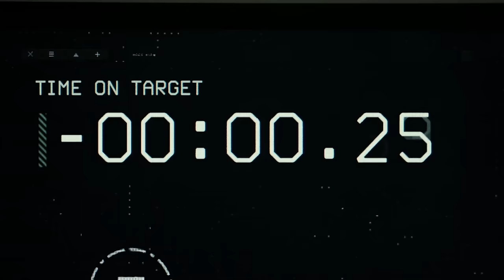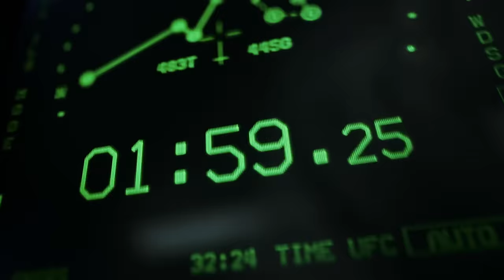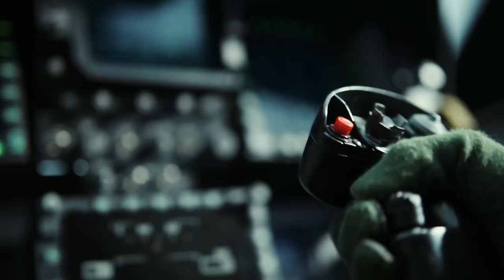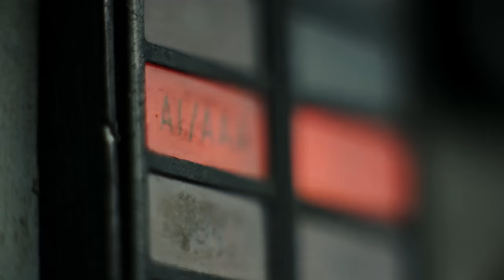Top Gun Maverick | "Separate Ways" by Journey (Epic Version) 🎧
**Re-RE-upload with minor adjustments to audio and certain clips**

Top Gun Maverick was too good I couldn't resist doing a third tribute video. This video focuses on the fact that this might be the last time Maverick ever flies for the Navy. I sure hope its not the last time we get to see a Top Gun movie with Maverick in the air. Which movie should I do next?

Video contains clips from Top Gun: Maverick.